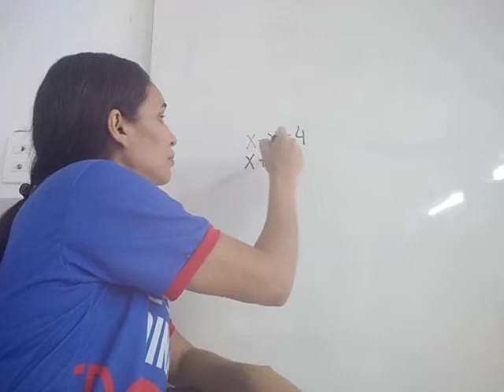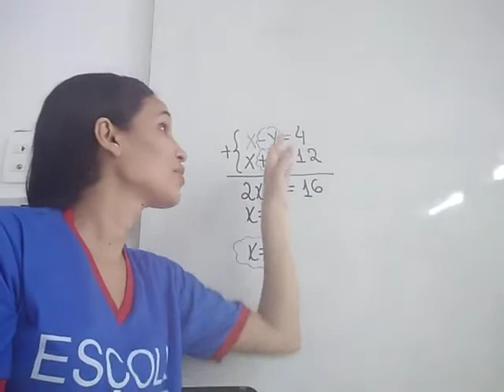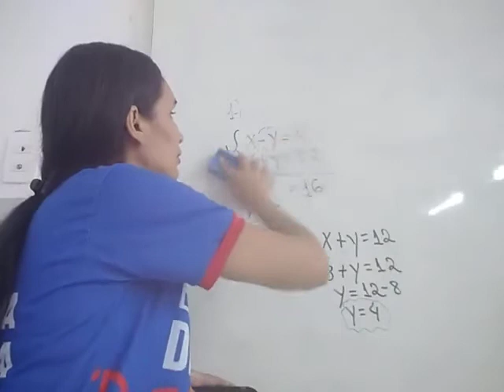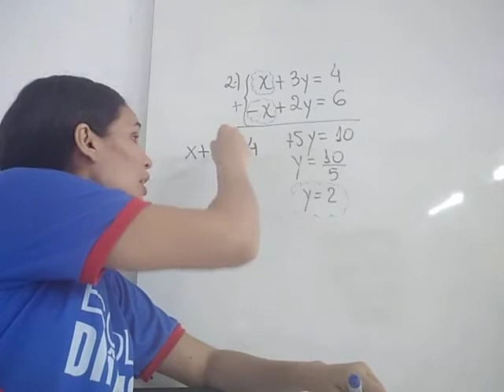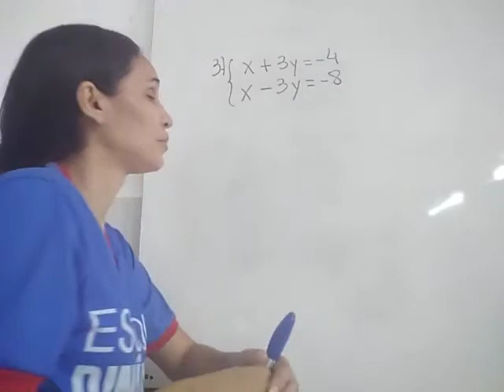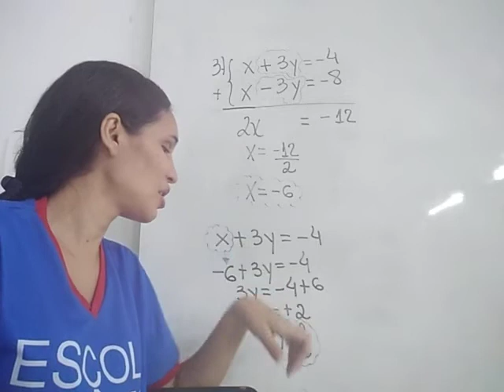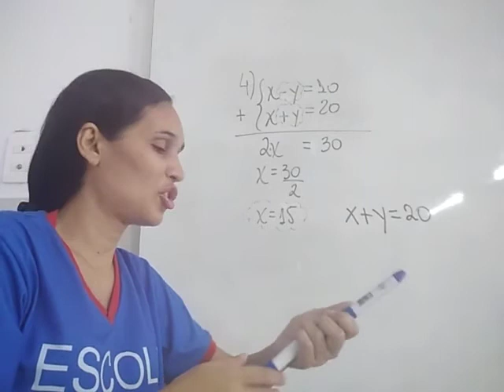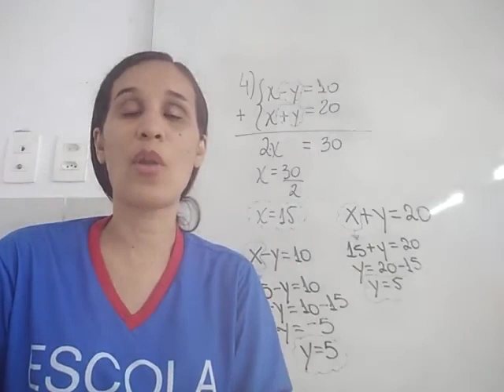aula do 7º ano Matemática 25.10.2021 Profª Lindalva